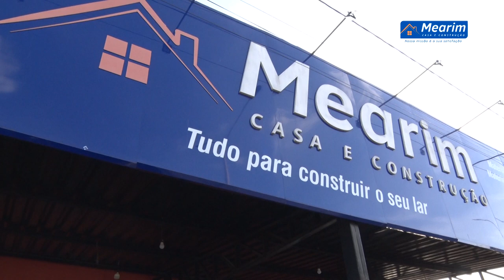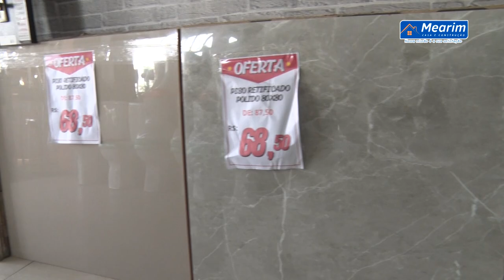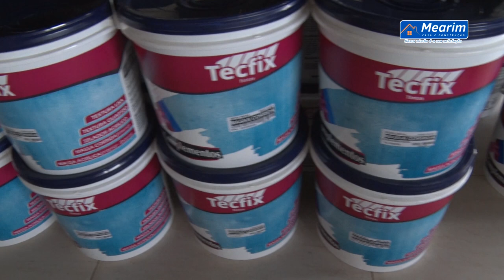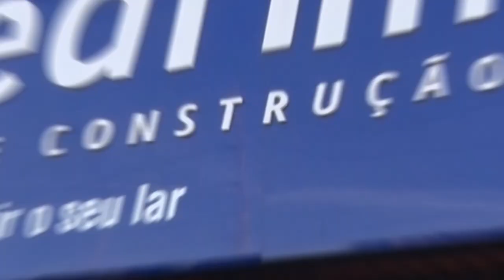MERCHAN MEARIM CONSTRUÇÕES DA SEMANA 08 11 23